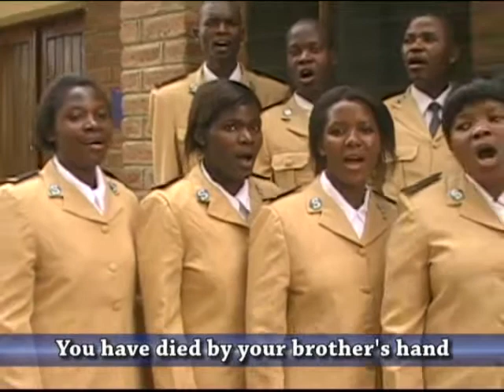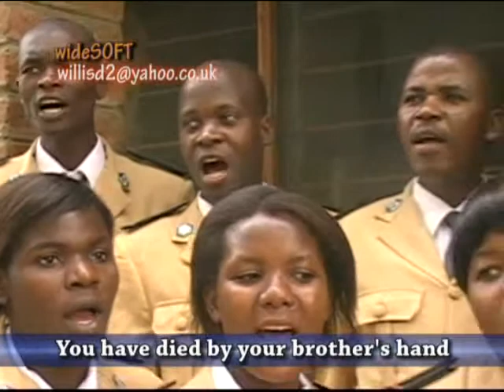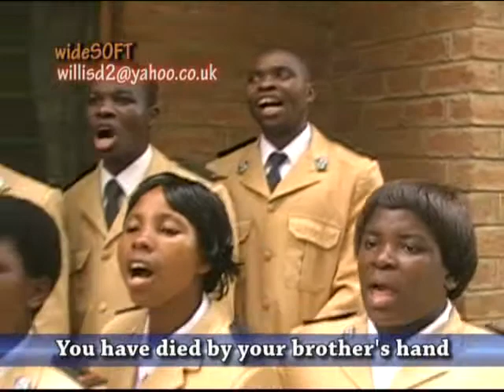Absalom (Malawian Language) Salvation Army Pastors in Blantyre, Malawi 2011